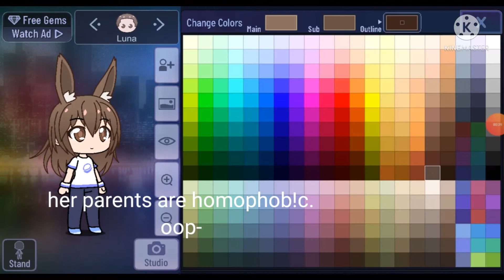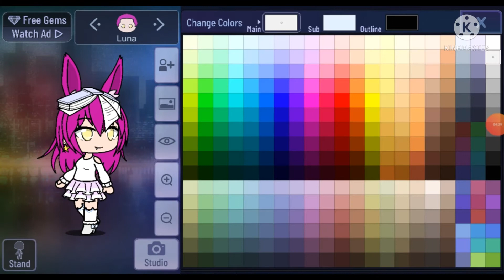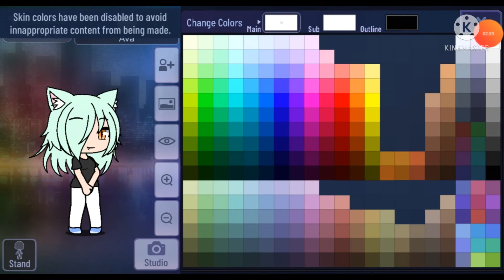I remade some of my old gachaverse OC's